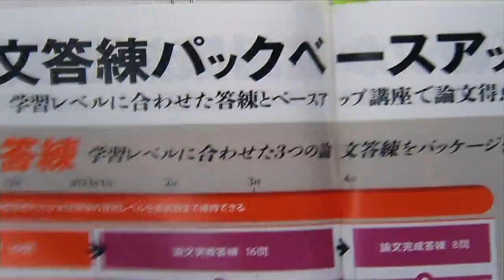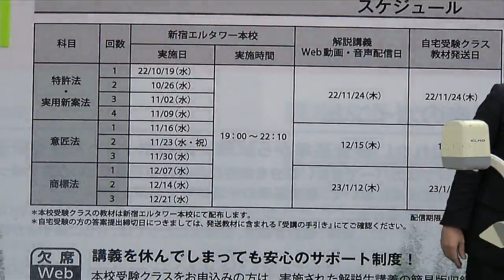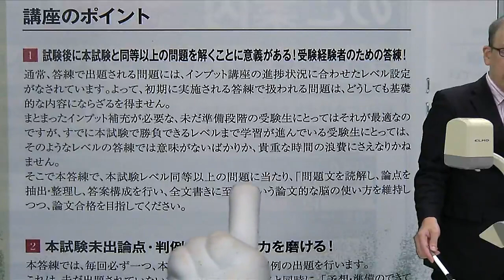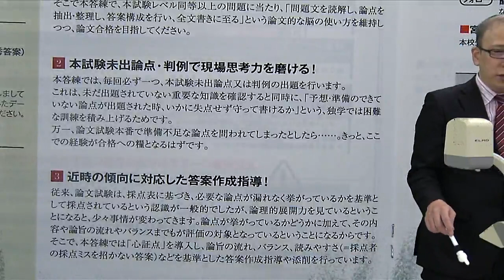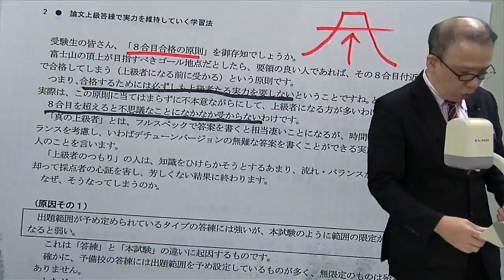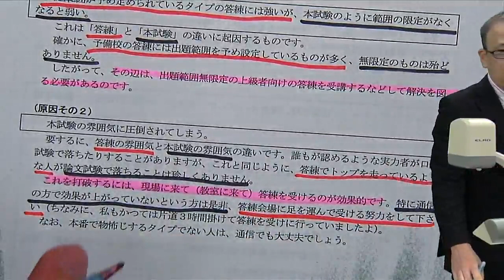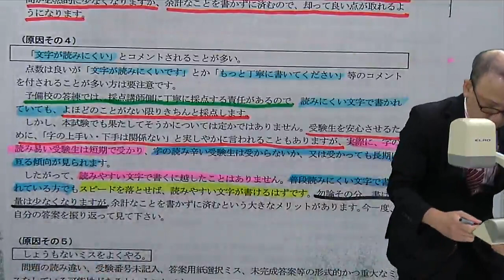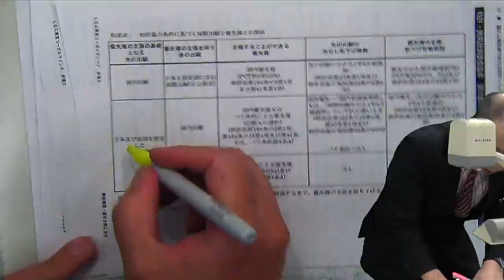【LEC弁理士】論文上級答練で実力を維持していく学習法（宮口聡LEC専任講師）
ガイダンス動画で使用しているレジュメは以下のページからご覧いただけます。

≪LEC弁理士 秋スタートの論文答練パック≫

秋スタートの論文答練パックは、
学習レベルに合わせた3つの論文答練をパッケージ化！

10月から本試験直前期の4月までの約7ヶ月間、
切れ目なく行う答練とベースアップ講座で、
2023年の本試験まで着実に論文得点力を底上げします！！

受験経験者の方が本試験後の習熟レベルを直前期まで維持できる
◇論文上級答練パック

学習中の方が直前期に向けてレベルアップできる
◇論文スタンダード答練パック